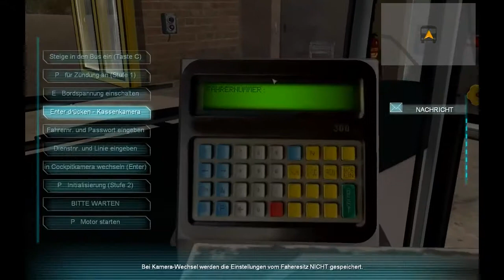Let´s Play Bus Simulator 2012 #01